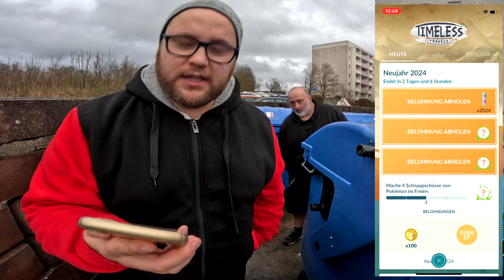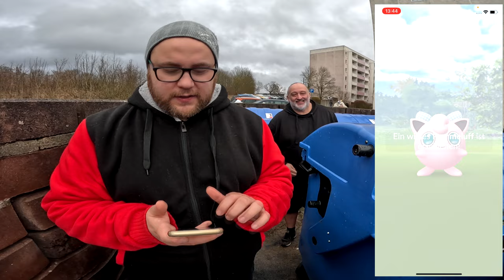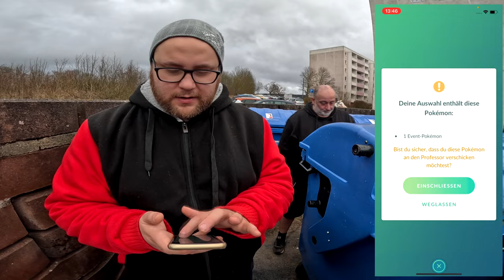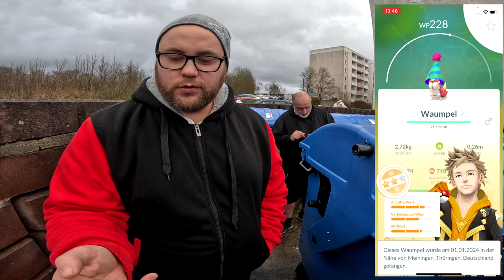Das ERSTE Ticket DIESES Jahr kommt von ALEX !!! | Pokémon GO Deutsch # 2819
GUMMA !!!